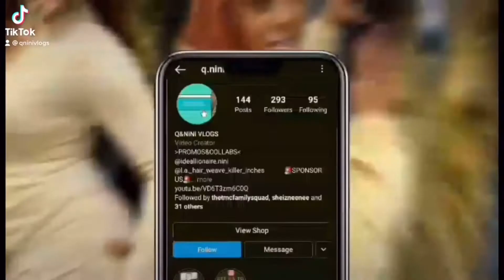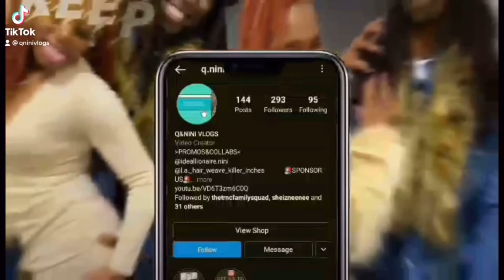TRYING MARIE CALLENDER’S MEATLESS POT PIE/PLANT BASE TASTE ALL CHALLENGE CREATED BY:Q&NiNi VLOGS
Hey y’all. Here I was doin a review to see how this tasted but later decided it’s a challllllenge. Let’s let’s get it. I thought abt baseball for some reason  namin this challenge 😂.
Here’s who’s challenge to beat my time.